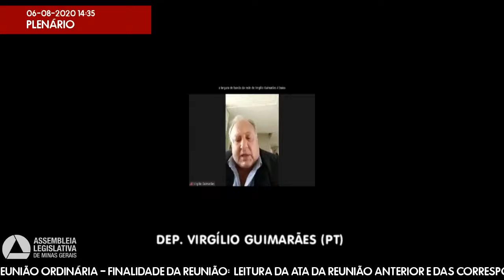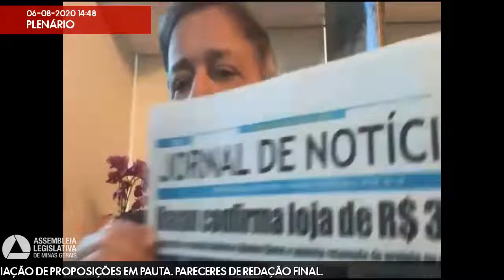06/08/2020 14:00 - 24ª Reunião Ordinária